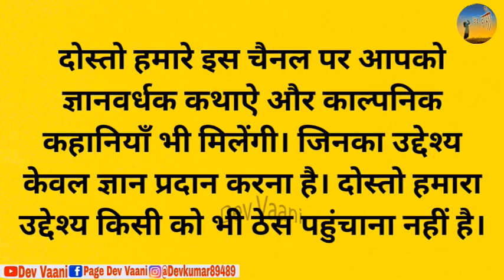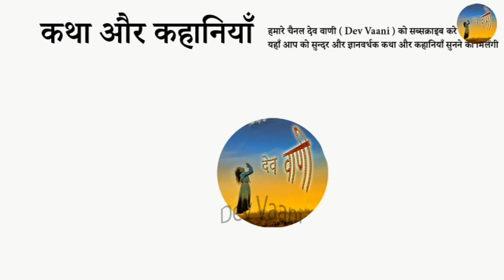चतुर बहू और बुढी सास और अवसान माता - कथा || Dharmik Katha || Hindi Kahaniya